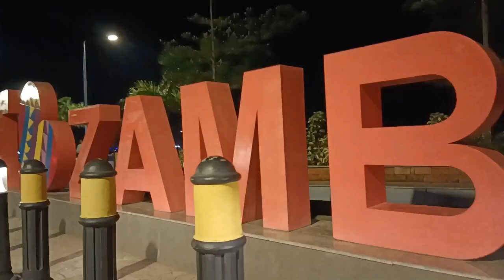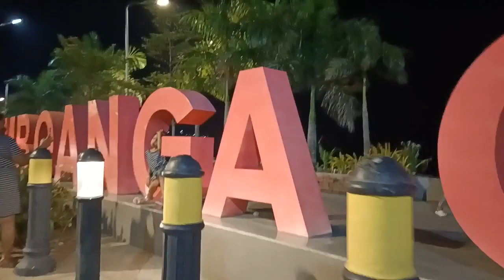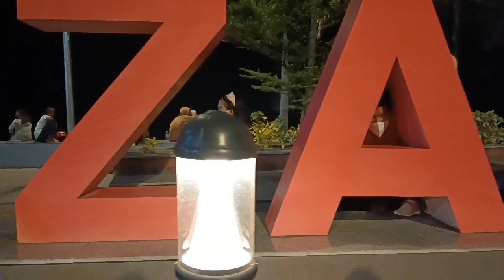EXPLORE WITH LOVE AT BOULEVARD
FAMILY BONDING